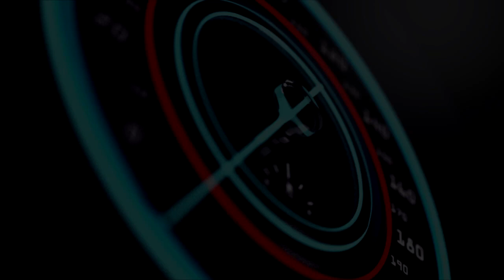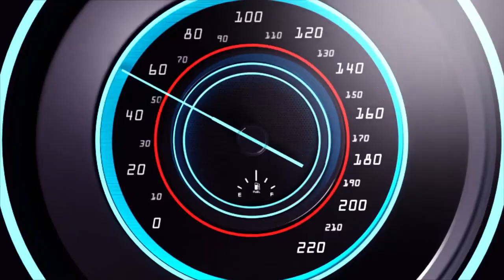Amakuru yakakanya II Inkuru mbi Undi mubyeyi aciwe ukuboko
Ndagusaba inkunga yo gukora subscribe uyumunsi ugakanda kunzogera kugirango utazigera na rimwe wongera gucikanwa n'ibiganiro tudahwema kugutegurira ndetse no kukugezaho umunsi kumunsi ndetse unabashe kujya ubona amakuru yose agisohoka. iyinkuru ivugako Umusore yaciye ikiganza uwagombaga kumubera nyirabukwe amuhora ko yanze ko yabana n'uyumusore waje gukora igisa n'amahano aho yaragambiriye guhitana uyumubyeyi ariko Imana igakinga ukuboko maze akamuca akaboko aho kumuca umutwe nkuko yari yabigambiriye.